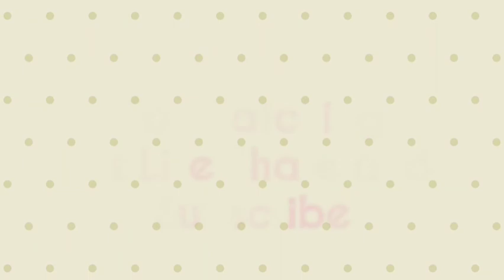|| How write an essay on umbrella☂️ || Essay on umbrella in english || LGV education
Umbrella essay writing || How write an essay on umbrella☂️ || Essay on umbrella in english ||

Essay on umbrella
Essay writing on umbrella im english
Write an essay on umbrella
Umbrella essay writing
How write an essay on umbrella☂️